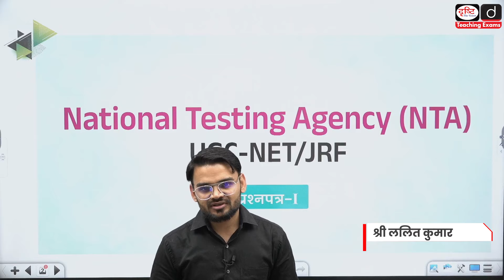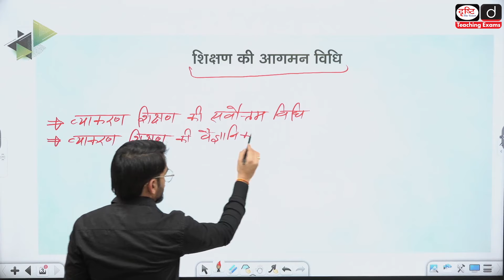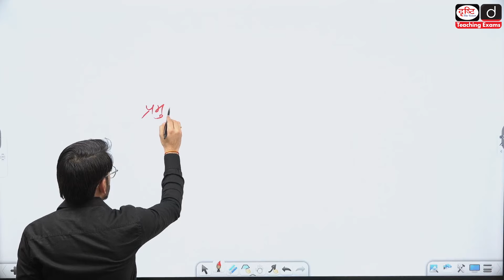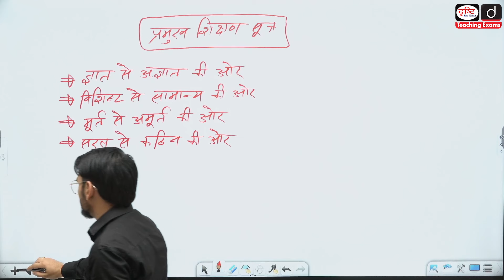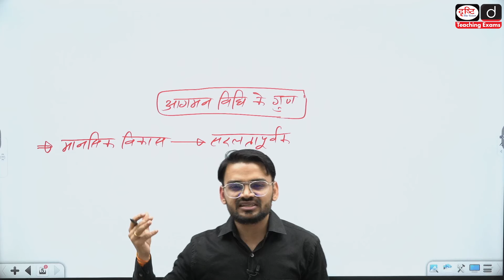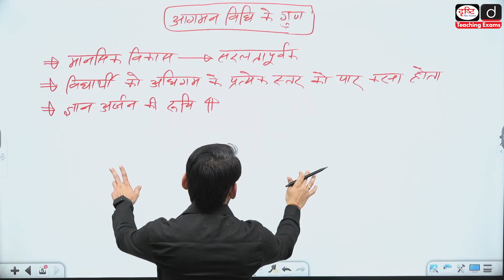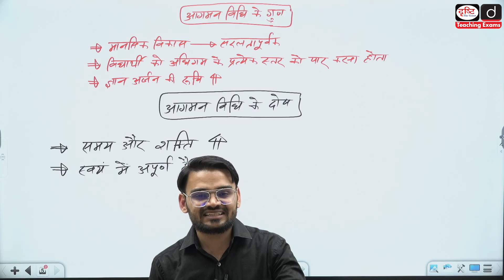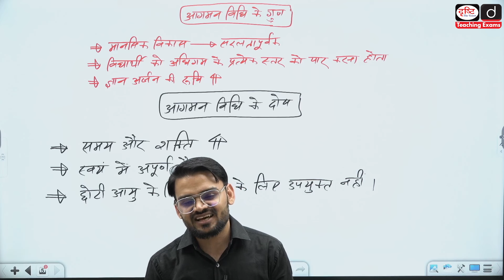Inductive Method of Teaching | Teaching Aptitude | Drishti Teaching Exams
प्रिय व्यूअर्स,
प्रस्तुत वीडियो में NTA UGC-NET Paper-I के महत्त्वपूर्ण खंड ‘शिक्षण अभिवृत्ति/अभिक्षमता’ की एक प्रचलित अवधारणा ‘शिक्षण की आगमन विधि’ पर विस्तार से चर्चा की गई है। इसके अंतर्गत हमने इसके सभी पक्षों पर व्यापक चर्चा की है। अधिक जानकारी के लिये कृपया वीडियो ध्यानपूर्वक देखिये!
Dear viewers,
In the presented video, ‘Inductive Method of Teaching’, a popular concept of the ‘Teaching Aptitude’ section of NTA UGC-NET Paper-I, has been discussed in detail. Under this we have discussed all of its aspects extensively. Please watch the video carefully for more information!